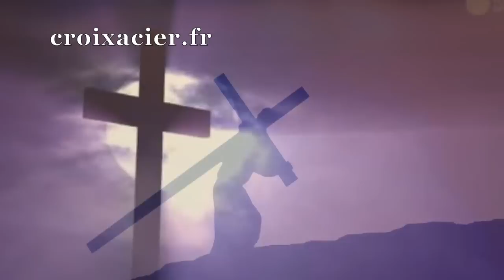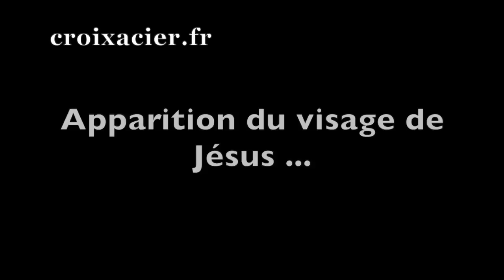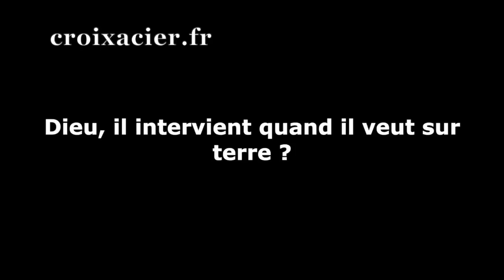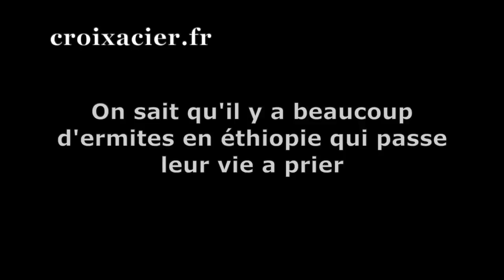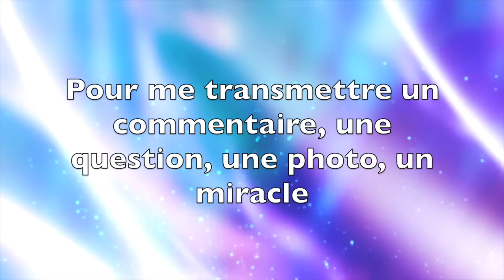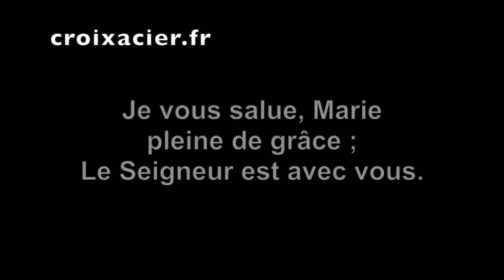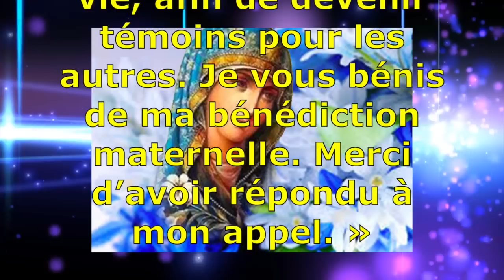APPARITION DU VISAGE DE JESUS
ou sur ce Compte en France :
Compte Crédit Agricole Centre Loire : Titulaire: MARCQ Rémy
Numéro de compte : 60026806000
IBAN : FR 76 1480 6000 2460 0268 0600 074
BIC : AGRIFRPP848

❤️❤️ Je publie 1 vidéo, tous les 2 jours à 18 heures, sauf le dimanche (heure de PARIS) ❤️❤️

✅ Cette vidéo traite de APPARITION DU VISAGE DE JESUS